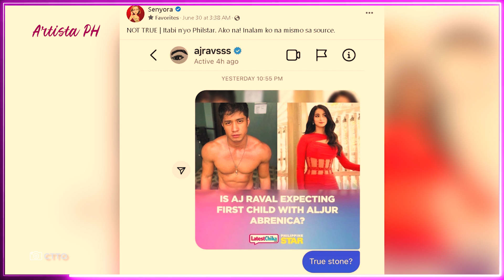AJ RAVAL, IBINANDERA ANG TIYAN SA GITNA NG BALITA NG UMANO’Y PAGBUBUNTIS NIYA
Nag-post ang sexy actress na si AJ Raval sa kaniyang Instagram account ng ilang larawan kung saan nakalitaw ang kaniyang tiyan.
Ito ay sa gitna ng usap-usapan ng umano’y pagbubuntis niya.
Matatandaang ilang linggo na ring napapabalita na umano’y nabuntis siya ng rumored boyfriend na si Aljur Abrenica.
Nagbigay na rin ng pahayag ang manager ng aktres na si Jojo Veloso.
Mariin nitong pinabulaanan ang tsismis na pagbubuntis ng alaga.
“Hindi ah, nasa shooting nga siya ng ‘Sitio Diablo’, sino nagsulat?”
Ang Sitio Diablo ay ang pelikula ni AJ sa Viva Films kasama si Kiko Estrada.
Isa itong action movie at marami umanong fight scenes dito si AJ.
Ito raw ang magpapatunay na walang katotohanan ang kumakalat na balitang buntis nga ito.
Pagkatapos naman ng pelikulang ito, uumpisahan na rin kaagad ni AJ ang isa pang pelikula kasama naman sina Diego Loyzaga at Angeli Khang.
Maging ang social media personality na si Senyora ay nag-post ng kanilang conversation ng aktres.
Base sa ipinost nito, makikitang direkta niyang tinanong si AJ tungkol sa issue ng pagbubuntis nito.
Mariin naman itong itinaggi ng sexy actress at sinabing “not true.”